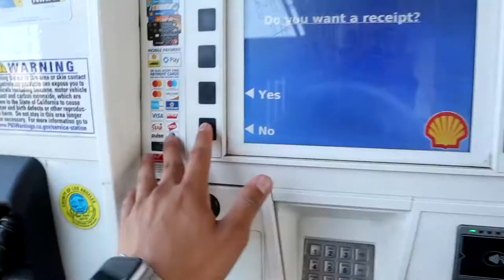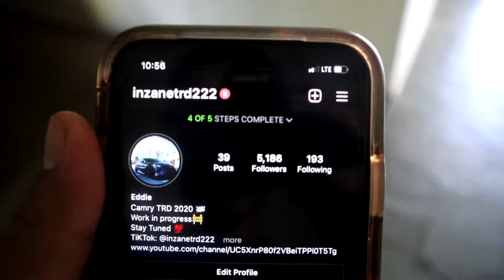POWDER COATED MY TRD WHEELS!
Thank you guys so much for showing me love & support!!

Please!